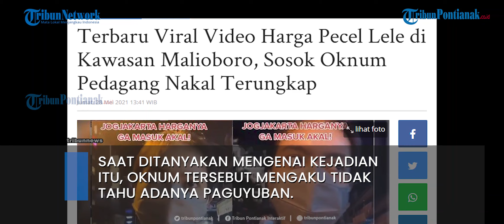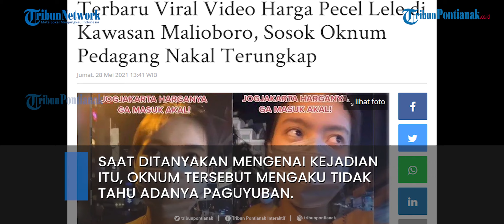Pedagang Pecel Lele Mahal yang viral Sudah Diberi Sanksi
Peristiwa itu terjadi di kawasan Malioboro, Daerah Istimewa Yogyakarta.

Forum Komunikasi dan Koordinasi Perwakilan (FKKP) wadah paguyuban pedagang di Jalan Perwakilan kawasan Malioboro, Kota Yogyakarta merespon terkait beredarnya video keluhan netizen yang menceritakan harga pecel lele yang tak lazim.